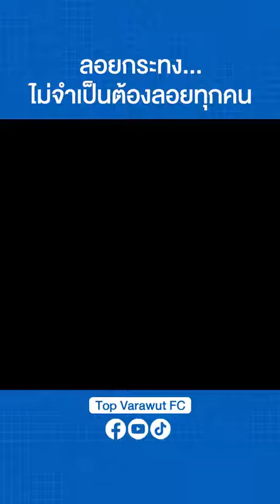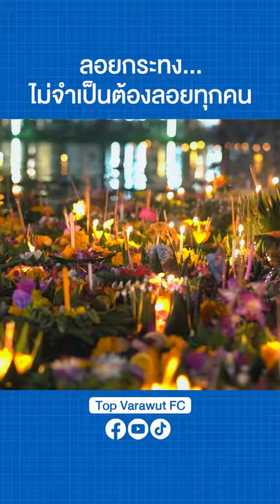การลอยกระทง ลอยด้วยใจ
การลอยกระทง ลอยด้วยใจ… ไม่จำเป็นต้องลอยทุกคนก็ได้ครับ มาร่วมกันลดขยะภายในทะเลลงเพื่อเป็นการขอบคุณพระแม่คงคาของพวกเราหรือสามารถไปลอยได้ในเว็บไซต์ออนไลน์จะดีกว่าครับ